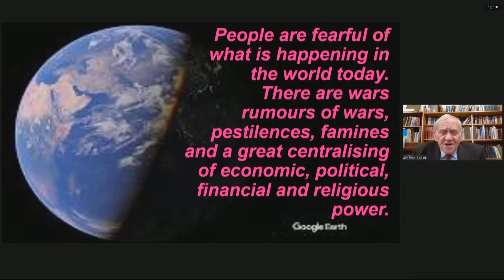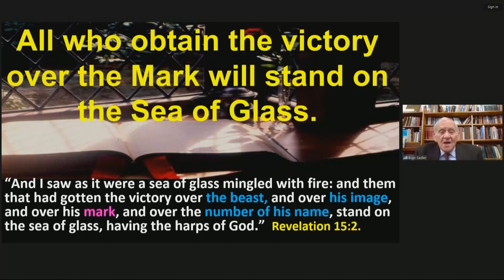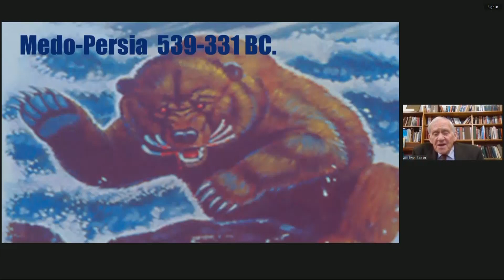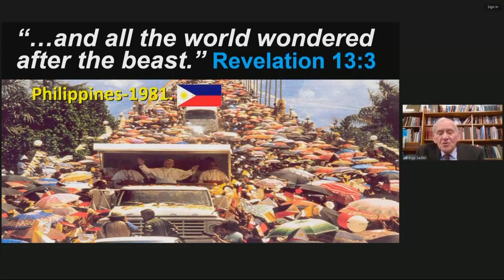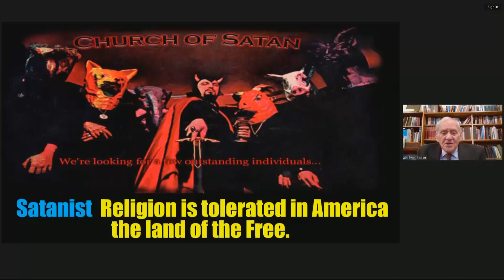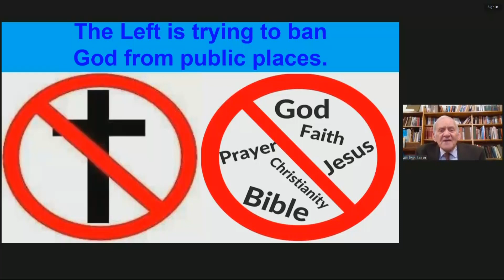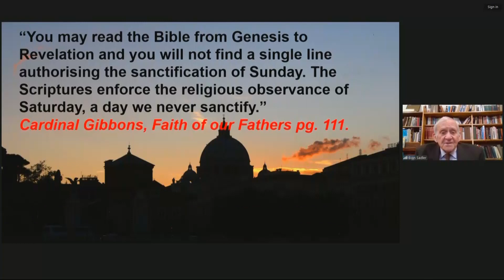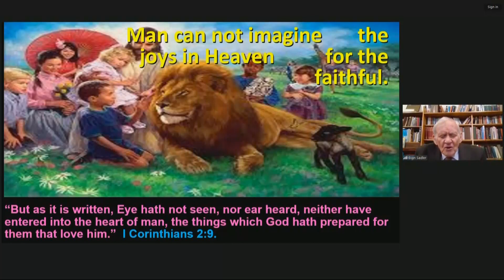Pr. Evan Sadler - Will You Escape the Mark of the Beast?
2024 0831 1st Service